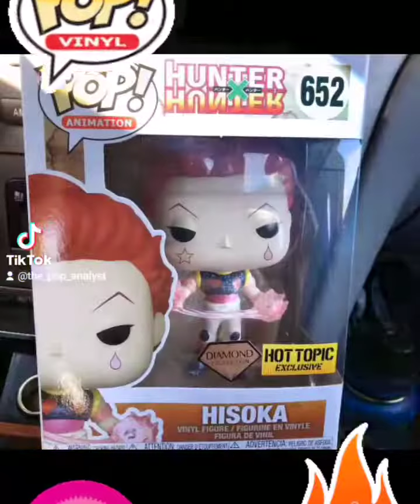Funko News Jan 24th 2022